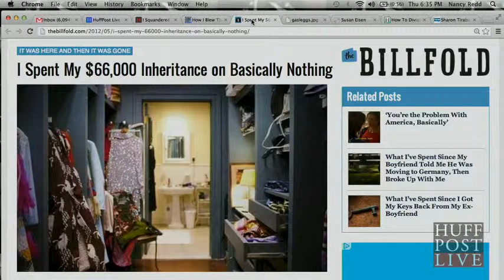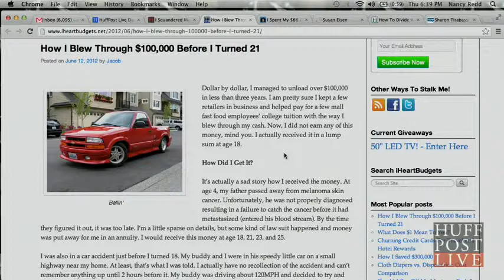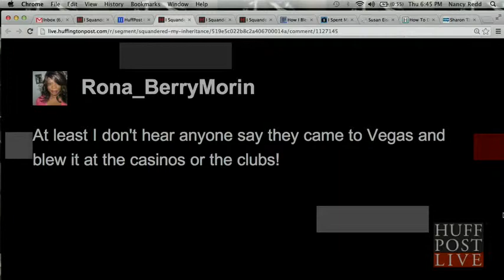Inheritance Expert Susan Eisen Guest on "How I squandered my Inheritance"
Susan Eisen is a guest on Huffington Live on the topic of Inheritance Issues and advice on how to avoid a family inheritance battle after you die.